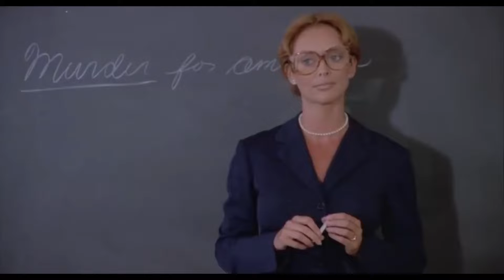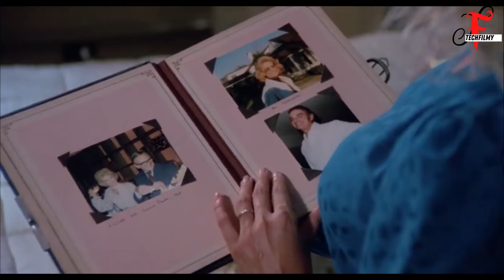टीचर से अफेयर पड़ेगा महंगा "They're Playing With The Fire" Movie Explained in Hindi| TECHFILMY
They're Playing With Fire Full Movie Story Explain in Hindi
They're Playing With Fire Movie Story Explained in Hindi
They're Playing With Fire Movie explained in Hindi
They're Playing With Fire Story Explained
They're Playing With Fire Full Story Explained
They're Playing With Fire Movies Explain in Hindi
They're Playing With Fire Movies Explained in Hindi
They're Playing With Fire Movie Ending Explained in Hindi
They're Playing With Fire Full Movie Explained
They're Playing With Fire Full Movie in Hindi
They're Playing With Fire Movie Explained

Video Topics :
1. Hollywood movie explained in hindi
2.movie explained in hindi
3.explained in hindi
4.movie explain in hindi
5.hindi explanation of hollywood movies
6.movies explained in hindi
7.hollywood movie story explained in hindi
8.hollywood explained in hindi
9.movies explained
10.explain hollywood movie in hindi
11.hollywood movie explanation in hindi
12.ending explained in hindi
13.hollywood movie explain
14.hollywood movie hindi explained
15.hollywood movie hindi explanation
16.movie explained
17.hollywood movie in hindi explained
18.movies insight hindi
19.endingexplainhindi
20.Ending Explained In Hindi
21.Explained
22.Movie Explained in Hindi
23.movie hindi explained
24.hollywood movie
25.explained in hindi
26.Movie Hindi Explanation
27.hollywood movie in hindi explain
28.hollywood movie in hindi explained
29.hollywood movies in hindi explanation
30.movies explained hindi
31.love story movie explained in hindi
32.hollywood movies in hindi explanation
33.Movies Explanations in Hindi
34.Movie Explained in Hindi